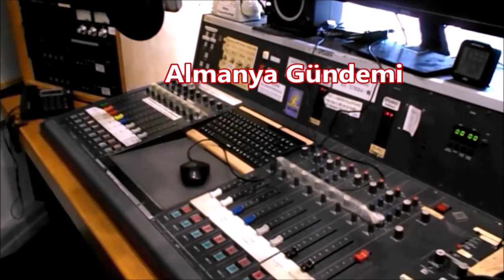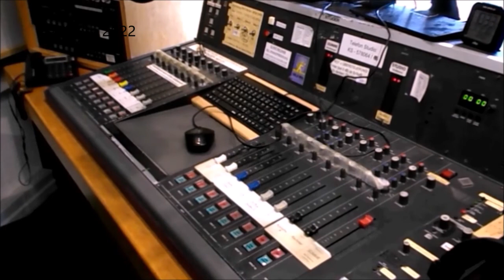Almanya Gündemi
6 kentte gösteri
Binlerce insan ödenebilir enerji fiyatları talebiyle sokağa çıktı.
Sağlıkta yeni reformlar yolda +++ ‘Yeşiller meclisteki en tehlikeli parti’+++ Klinikum Kassel’de ziyaretçi yasağı +++ 6.006 yeni enfeksiyon, 30 ölüm